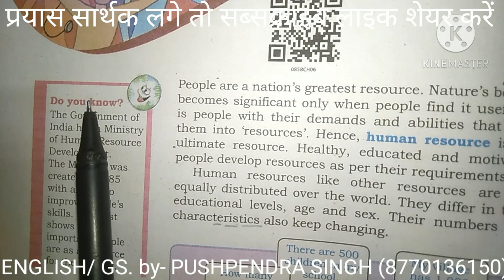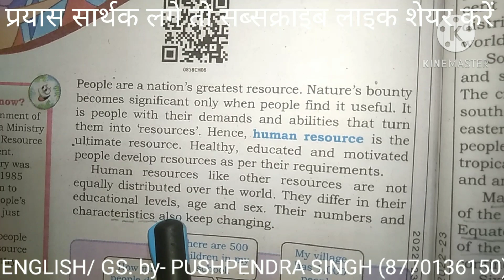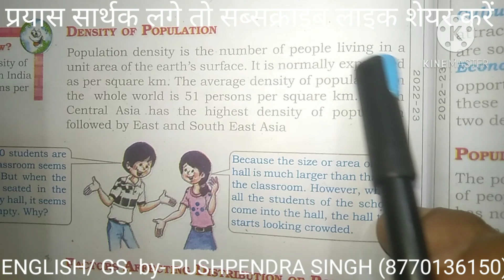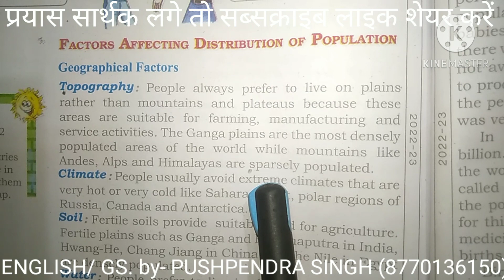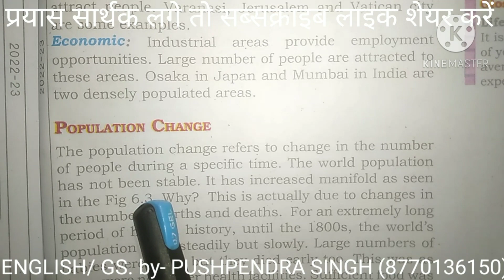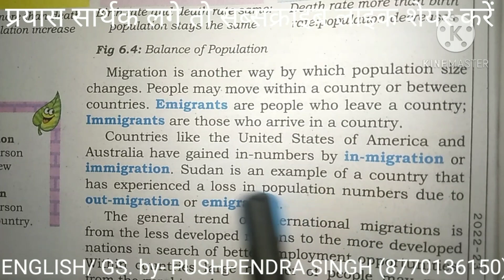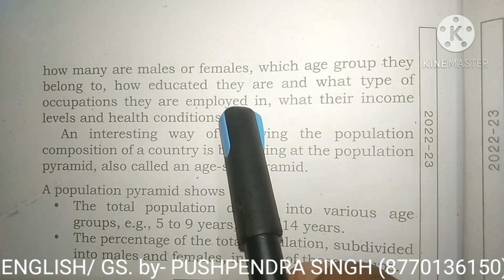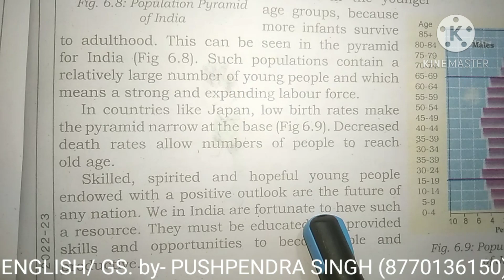6 Human resources_and_development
A.N.U. ACADEMY
Dir.- pushpendra singh rajawat 'पुष्प'
anu coaching is mainly for the preparation of civil & defence services like mp and other states psc exams, cds, nda, ib, assistant commandent, navy, airforce, army gd & clerk, ssc, si, railway, c tet, patwari, constable, jail police, kvs etc all other competitive exams.
Subjects available - gs / gk ( general study, general knowledge ) , english grammar , hindi , maths reasoning , computer.
In gs - history, geography, polity constitution, economy, scince - biology, physics, chemistry etc,
Current affairs.
In English - competitive English, spoken english, academic english ( for class 6 to 12 ).
At anu academy pushpendra sir  conducts mock interviews classes , gd pd group discussion and personality development classes , indoor and outdoor seminars , workshops, quiz programmes, doubt sessions, problems solving classes, library facility etc.
Pushpendra sir has teaching experience of 15 years at indore, bhopal, gwalior & bhind.